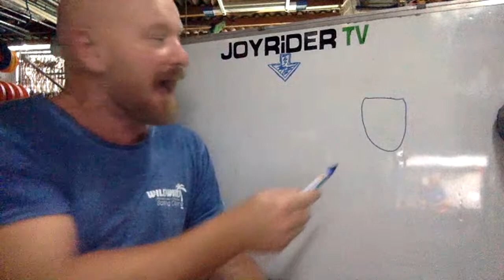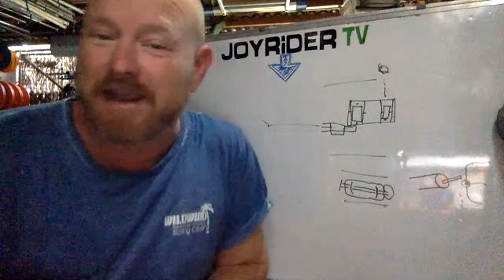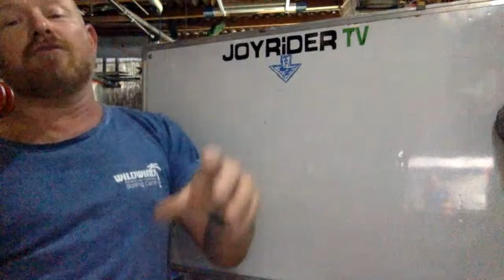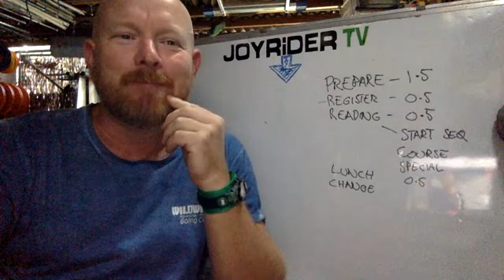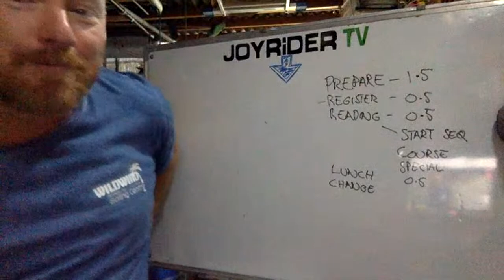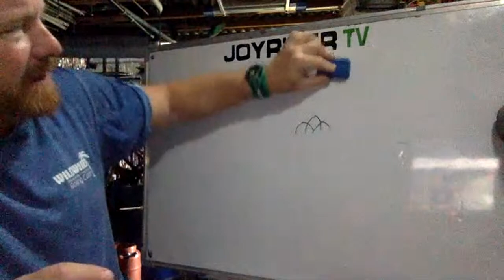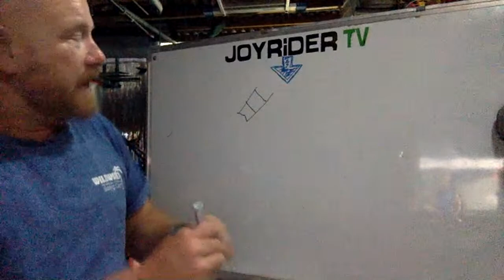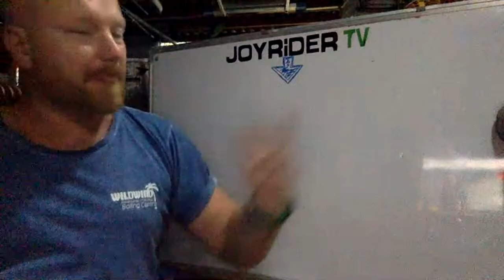Q+A LIVE from the Wildwind Workshop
DO YOU HAVE PROBLEMS WITH YOUR CATAMARAN OR SAILING YOUR CATAMARAN?

2:50 - should I put a spinnaker on a Nacra 5.7?
5:24 - how should I attach my spinnaker pole to the front beam?
13:30 - should I paint my aluminium mast?
18:15 - should it be difficult to fit the mast hinge to a Hobie 16 or 14?
20:15 - what parts of the boat should be removed for winter storage?
22:00 - what are the most important things to do when going to a regatta?
 28:50 - can we have a handicap system for the speed stick?
33:20 - when does the speed stick finish?
35:52 - AD BREAK
38:00 - when sailing solo, do I need to sit further forward than when 2 up?
44:20 - tips for beach landing in the surf.
50:30 - what is the most efficient way to sail downwind?
58:00 - what happens if I fall off the boat? Will I loose the boat?

Whether you sail a Hobie, Nacra, Aclass, acat, Prindle, Hurricane, Dart, Windrush, Tornado, Unicorn, F18, F16, Dragoon or even a Minicat, you'll find something here to help you.